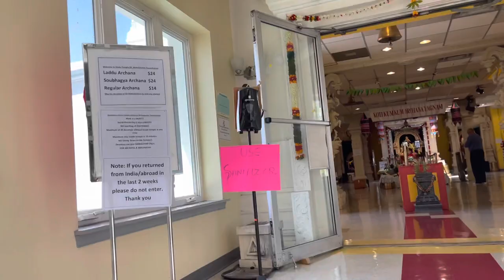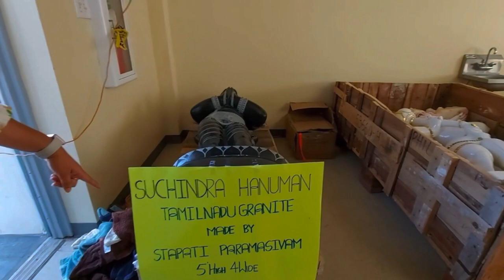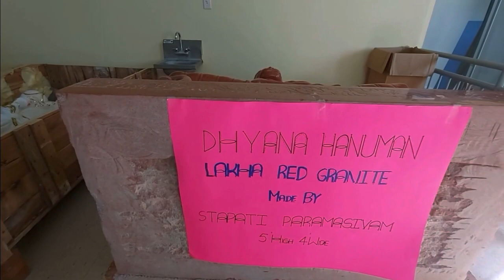హిందు టెంపుల్‌ Delaware |Tallest Hanuman Statue in USA | Telugu Vlogs |Passion Street |Naveena Reddy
My visit to Hindu Temple 🛕 of Delaware | Tallest Hanuman Statue in USA | Maha Lakshmi Temple | Passion Street | Naveena Reddy